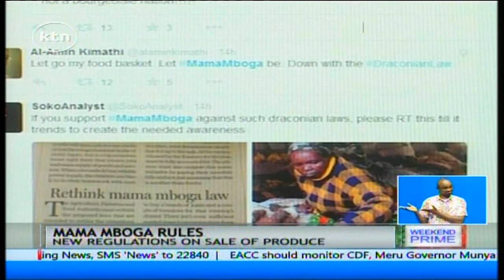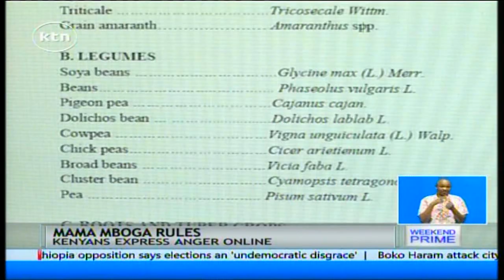Kenyans outraged over proposed regulations to control production and sale of fresh produce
Kenyans have hit the social media sites once again with criticism and outrage over the proposed regulations to control the production and sale of fresh produce.